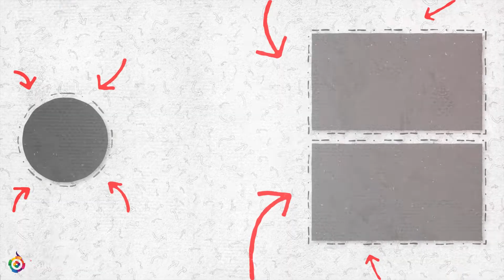Avatar 2 Making Video | CGI Avatar 2023 Avatar Creation I See You | Behind the Scene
Avatar 2 Movie Creation I See You | Avatar Movie Making Video